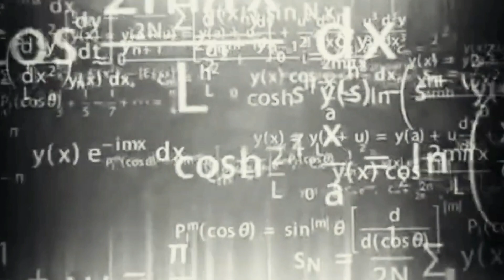PLAYING MR HOPP'S PLAYHOUSE 2 AT 3AM (SCARY)